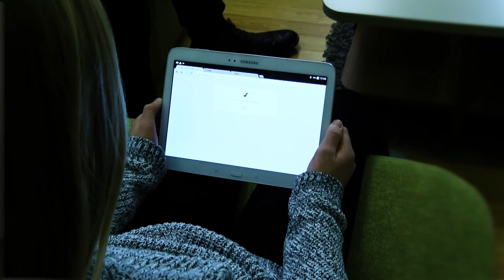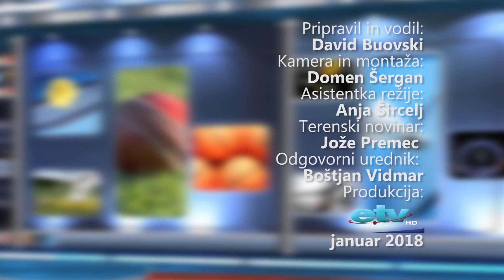Skok v šport, Miha Kovačič 764. oddaja